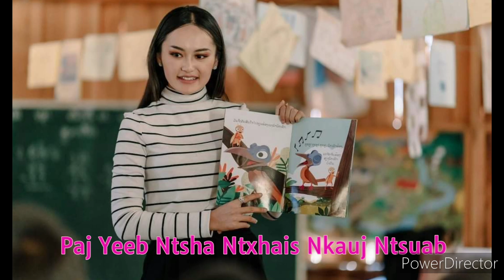Yaj Yeeb Ntsha Lub Suab Npe Nrov Thoob Ntuj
Leej twg txawm tias hmoob mes kas phem los kuv yeej pom tias hmoob mes kas zoo tshaj lawm nawb